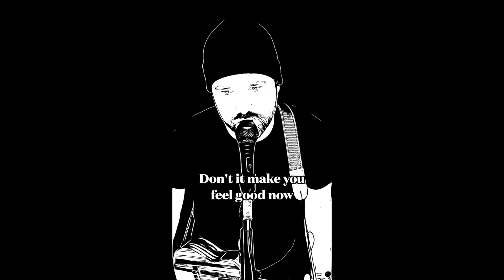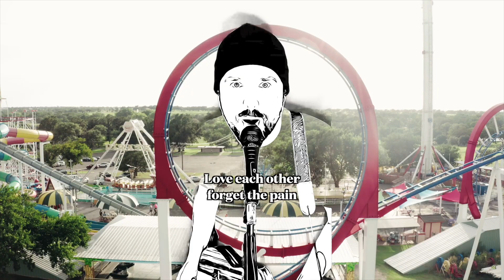Feel Good (Official Video)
Lyrics:
Don't it make you feel good now
You’ve got a second chance
A brand new romance
One last dance

You’ve got a new groove
Some brand new moves
And the hottest shoes

It’s such a sunny day
The home team won the game
Fifteen minutes of fame

You’re feeling energized
Happy to be alive
Soak it in and smile

These days it seems so hard to find
Things that keep a happy mind
We’re drowning in a sea of hate
Different ideas we can’t relate

Right and left black and white
Rich and poor let’s join and fight
Civil war is at our front door
Banging screaming for control

But can’t you see there’s a higher class
Whose machinations push you down en masse
Look past the rage and look past the pain
Listen, empathize and then engage

Fight the forces that bring disdain
Love each other forget the pain
United we stand divided we fall
Spread some love and let’s stand tall

La da da da da

Stock Footage from Pexels provided courtesy of these creators:
Kelly, fauxels, Pressmaster, cottonbro, Diva Plavalaguna, Suzy Hazelwood, Evgenia Kirpichnikova, Allan Mas, RDNE Stock project, Yan Krukau, Distill, Athena, Grind.com 4K videos, The4KTravelChannel Travel, Sammy Marrco, James Anthony